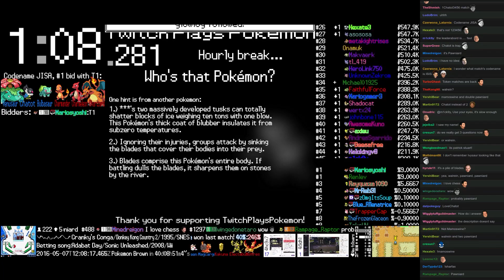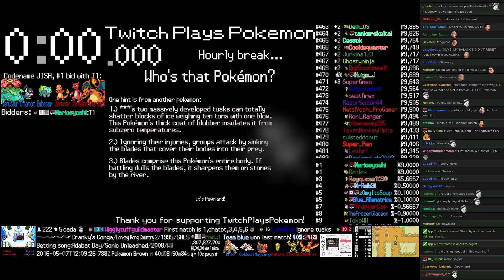Twitch Plays Pokémon Battle Revolution - Match #41395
Match #41395 [Blue: Magcargo, Goldeen, Entei] vs [Red: Kakuna, Electabuzz, Moltres]